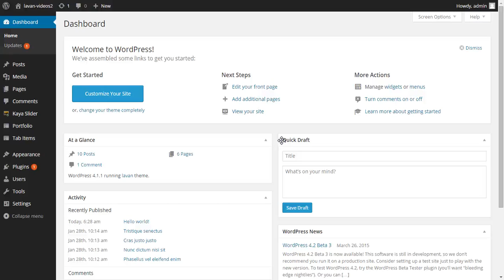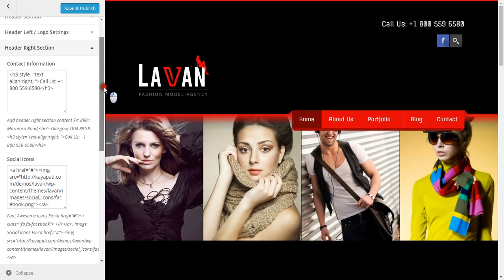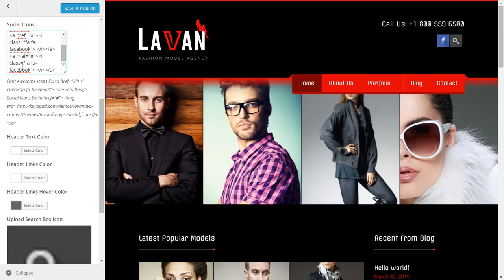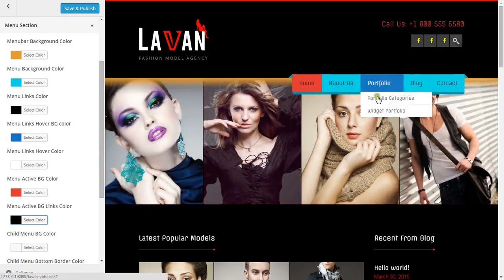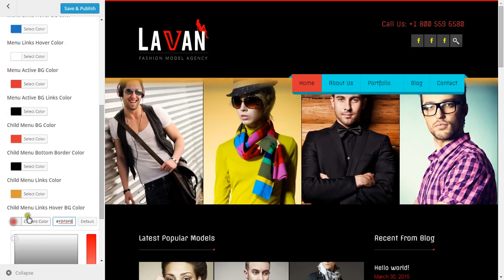Lavan_How to use Header Section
This video shows you how to use Header Section from Theme Customize.